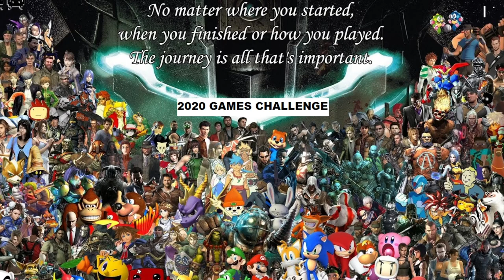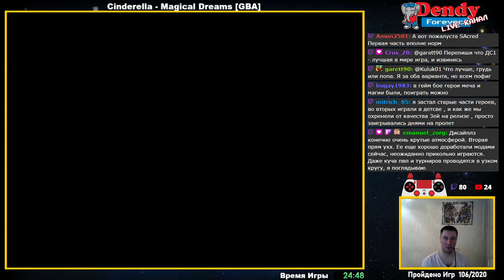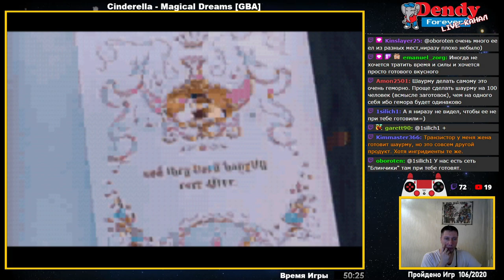[107/2020] Cinderella: Magical Dreams (GBA)